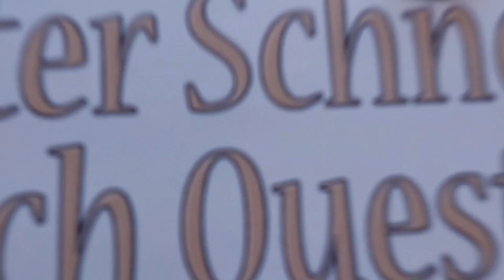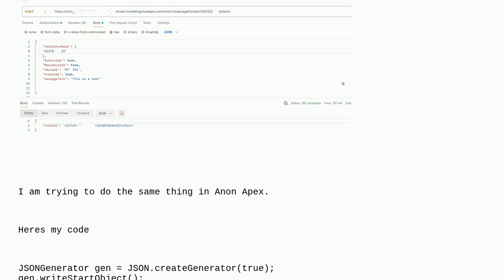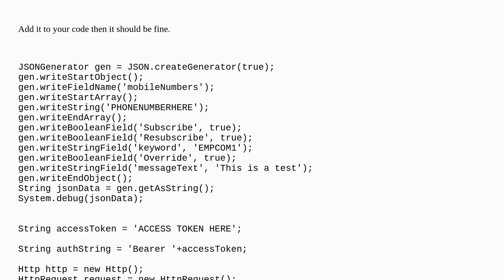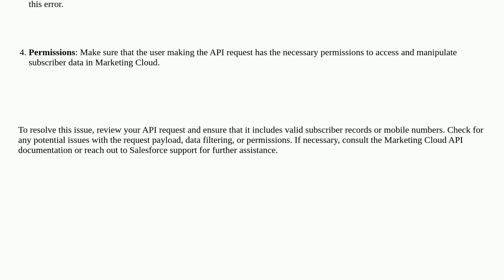Salesforce: Marketing Cloud API : The count of mobile numbers or subscribers cannot be zero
Marketing Cloud API : The count of mobile numbers or subscribers cannot be zero

A special thanks goes out to the community

  marketing-cloud apex rest-api